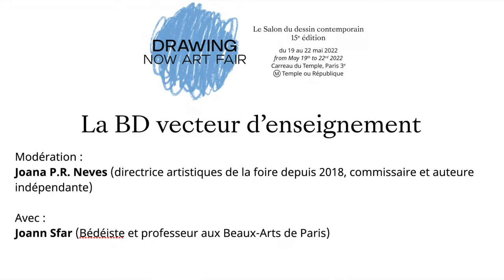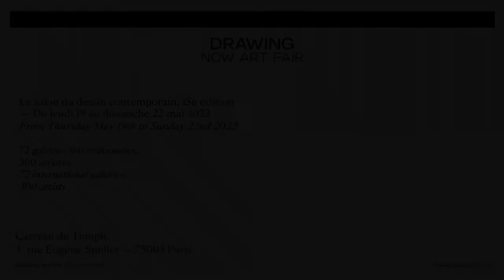Drawing Now Art Fair 2022 — Talk avec Joann Sfar "La BD vecteur d’enseignement ?" (en français)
Pour cette 15e édition anniversaire, l’équipe de Drawing Now Art Fair conçoit une programmation de talks invitant différentes personnalités à échanger sur leurs approches du dessin contemporain.

Découvrez le talk "La BD vecteur d’enseignement ?"

Que peut faire la BD dans l’enseignement de l’art et du dessin en particulier ? Joann Sfar, bédéiste et professeur aux Beaux-Arts de Paris, partage et discute avec Joana P.R. Neves (Directrice artistique de Drawing Now Art Fair) son parcours unique, ainsi que la façon dont sa pratique peut apporter une nouvelle fraîcheur au sein de l’enseignement supérieur artistique.